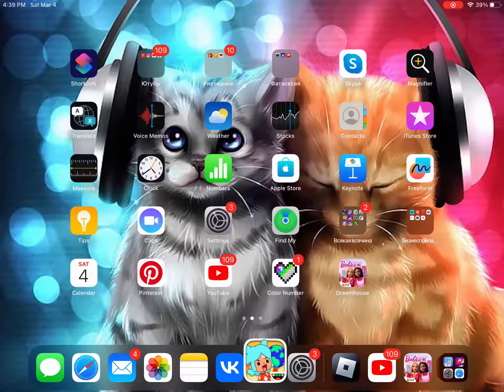Секреты в тока бока в пом пом